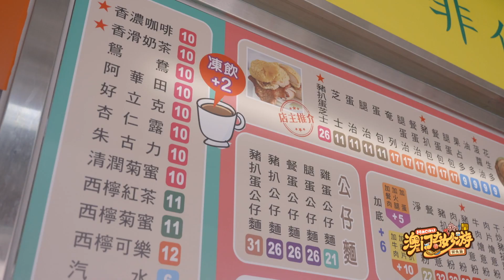【經濟及科技發展局】芒果TV《澳門奇妙遊 – 街頭篇》節目預告片